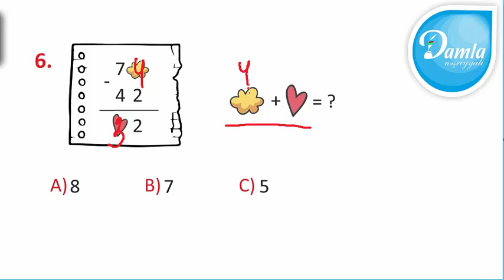Məntiq - Beyin Gimnastikası 2-ci sinif – Səh. 58 - Sual 6